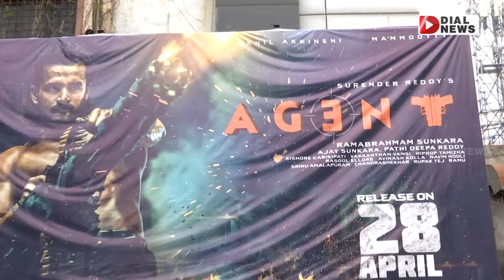థియేటర్ లో అఖిల్ రచ్చ | Agent | Akhil Akkineni | Mammootty | Dial News